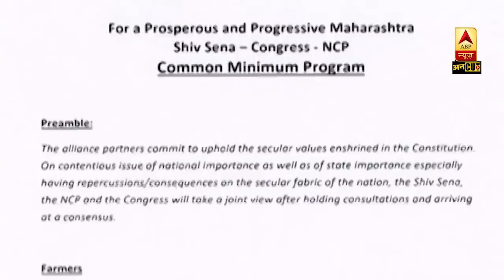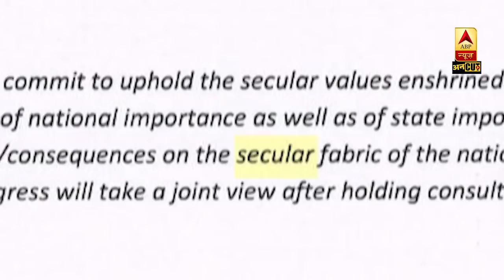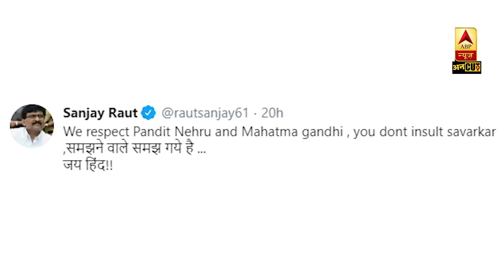Savarkar को लेकर फंसी शिव सेना। BJP के पास निशाना साधने का मौका! | ABP Uncut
Savarkar के नाम पर Shivsena और Congressआमने-सामने हैं. Rahul Gandhi ने Savarkar का नाम लेकर कहा कि उनका नाम Rahul Gandhi है Rahul Savarkar नहीं, इसलिए वो माफी नहीं मांगेंगे. इसके बाद Shivsena नेता Sanjay Raut ने Rahul Gandhi के खिलाफ ट्वीटर पर मोर्चा खोल दिया. बिना नाम लिए उन्होंने कहा कि Shivsena नेहरू और इंदिरा का सम्मान करती है, इसलिए Savarkar का अपमान नहीं होना चाहिए. वहीं बीजेपी भी इस मामले को लेकर Shivsena को कोसने में कोई कसर बाकी नहीं रखना चाहती है. विपक्ष के नेता देवेंद्र फडणवीस Savarkar के हवाले से Shivsena पर हमलावर हैं. ऐसे में ये साफ दिख रहा है इतनी लंबी खींचतान के बाद महाराष्ट्र में बनी शिवसेना-कांग्रेस-एनसीपी की सरकार के बीच सबकुछ ठीक नहीं चल रहा है. इस मामले पर और विस्तार से जानकारी दे रहे हैं एबीपी न्यूज़ संवाददाता जितेंद्र दीक्षित